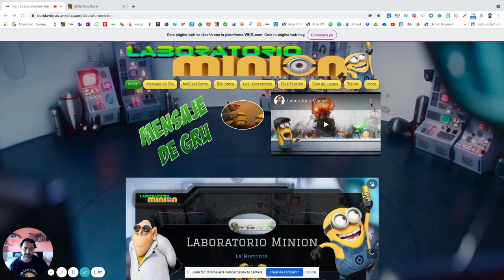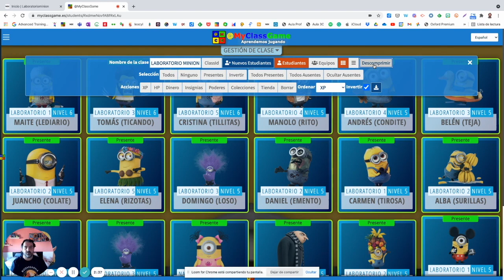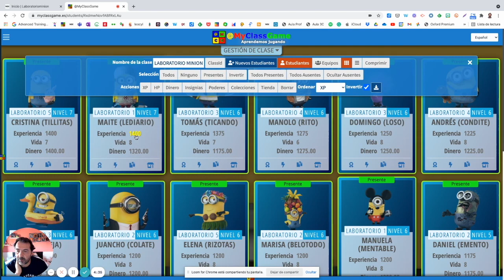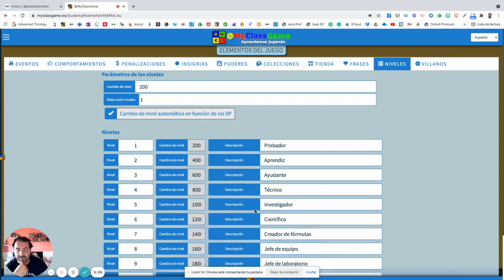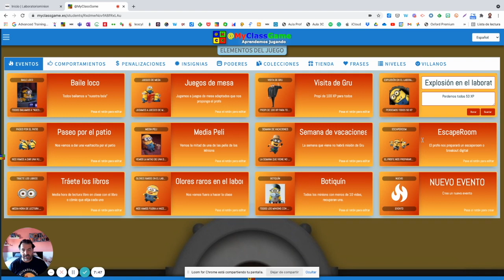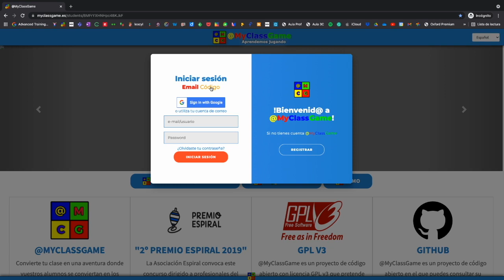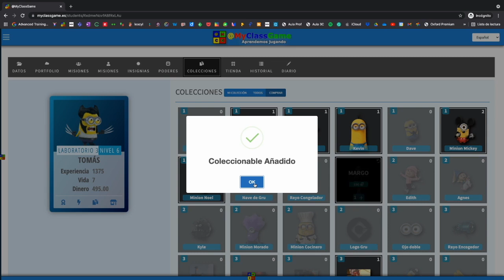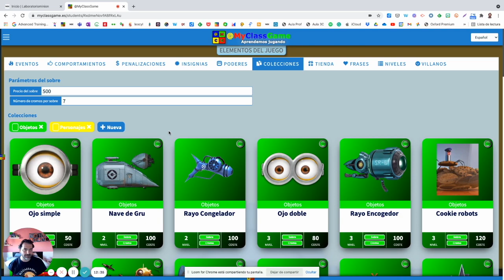Usando MyClassGame en el Laboratorio Minion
Una explicación sencillita del "día a día" con MyClassGame en el Laboratorio Minion.